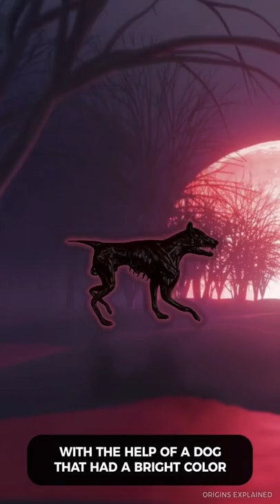Journey to the Aztec Underworld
Discover the 9 levels of Mictlān as the soul journeys to find Mictlantecuhtli, Aztec god of the dead